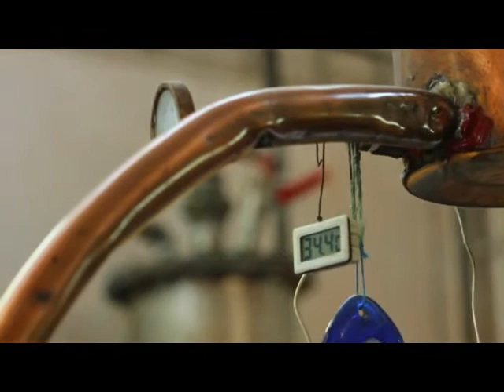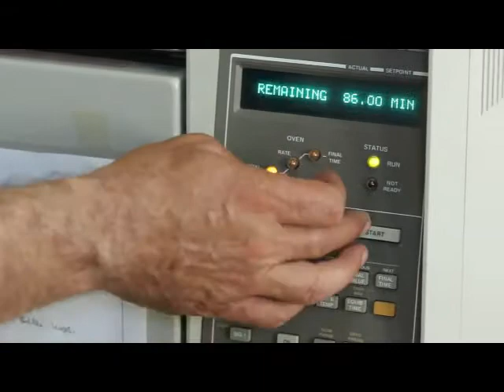GAMBARAN PENYULINGAN BUNGA MAWAR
ada video ini, mahasiswa Kimia UII menyampaikan gambaran penyulingan minyak BUNGA MAWAR.
Bunga mawar merupakan jenis bunga yang banyak diminati kalangan masyarakat umum sehingga mudah dikenali. Namun jenis mawar yang diambil minyak atsirinya tidak banyak dijumpai di Indoneisa dalam jumlah yang besar. Jenis bunga mawar yang.menghasilkan minyak adlah mawar pink yang banyak terdpaat di negara bermusim dingin seperti Bulgaria.
Pusat Studi Minyak Atsiri atau Center of Essential Oil Studies (CEOS) UII Jogjakarta sering melakukan proses penyulingan mawar lokal, namun ditujukan untuk mendapatkan hidrosolnya saja karena rendemen minyak mawar jenis lokal sangat rendah sehingga tidak ekonomis bila diambil minyaknya.
CEOS UII berdiri sejak 2004 dan merupakan satu-satunya pusat studi yang konsisten dalam eksplorasi, inovasi, invensi dan pengembangan
ilmu pengetahuan dan teknologi di bidang minyak atsiri.
CEOS UII menerima pelatihan individu maupun lembaga untuk peningkatan skill dan pengetahuan atsiri.